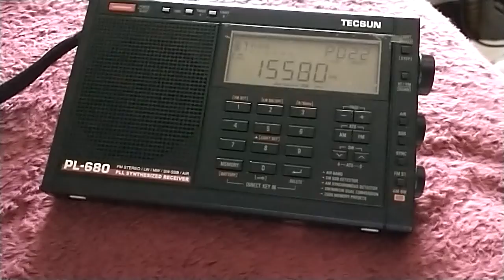Technology News And More - VoA News Radio Program, Voice of America Dec 1st 2022 - 15580 kHz 1/2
Another Voice of America broadcast showcasing the music and news from the United States of America, as well as news from around the world.

Recorded December 1st, 2022 at 19:12 UTC.